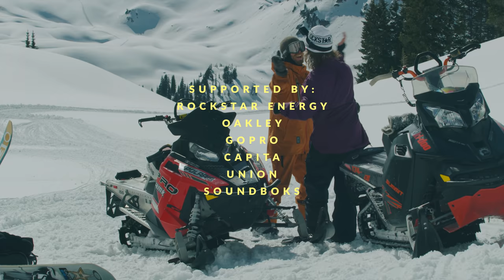FLYT | TORSTEIN HORGMO | PART 4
ShredBots is proud to present “FLYT” a 5 part series from Torstein Horgmo.

Part 4 | Baker! Finally tracking down the "neige" they've been looking for!

This series documents Torstein’s creative process, from a previously unseen perspective, during a travel restricted season that rerouted his travels and uncovered a new path for him and the crew. Come along for the journey as Torstein gets personal and guides us through his view on how he finds balance and flow his way.

FLYT - /flīt/ - Norwegian for flow or float.